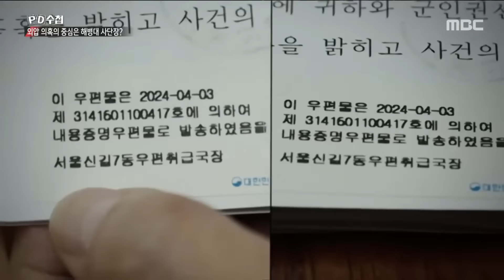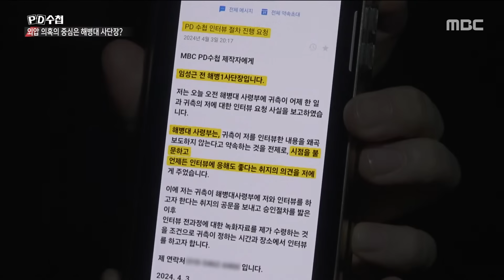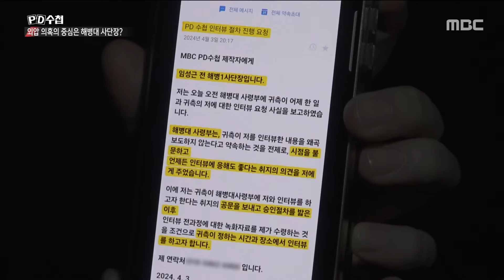취재팀 포착되자 "찍지 마세요"..경찰에 PD 신고한 임성근 [뉴스.zip/MBC뉴스]